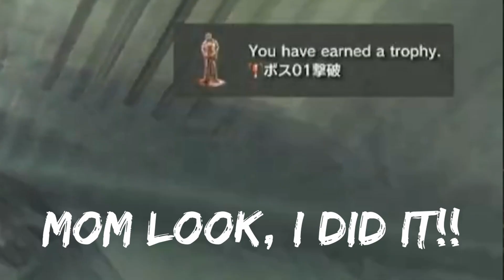The Greatest Game You've Completely Ignored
No matter what you think, you can't deny OG 2 is goated
Ft: Soulblade17